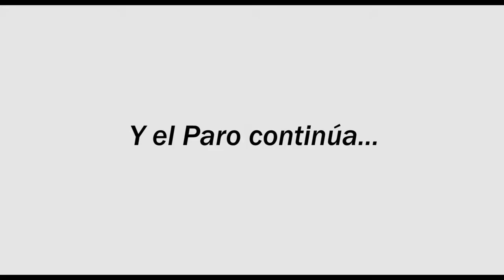En los barrios también se protestó.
Por primera en la historia de Risaralda las protestas ciudadanas se dieron de manera espontánea en diferentes barrios. La inconformidad por las medidas tomadas por el gobierno Duque ha unido a la ciudadanía.